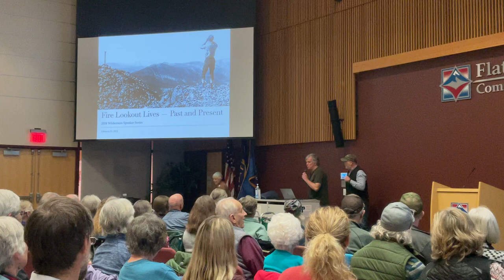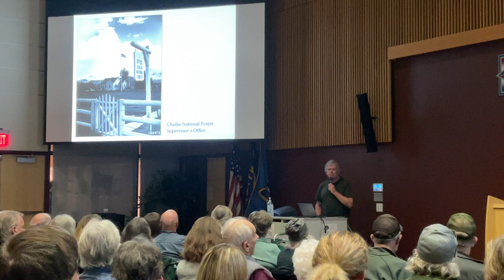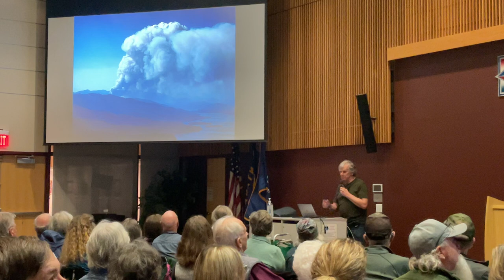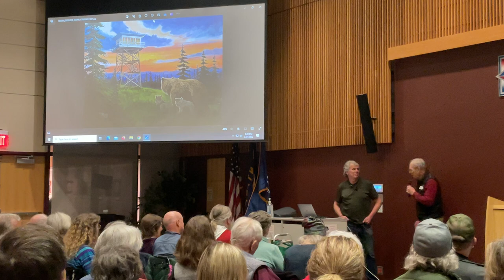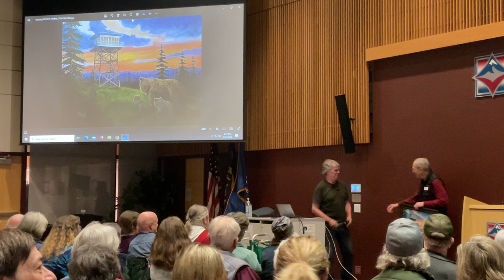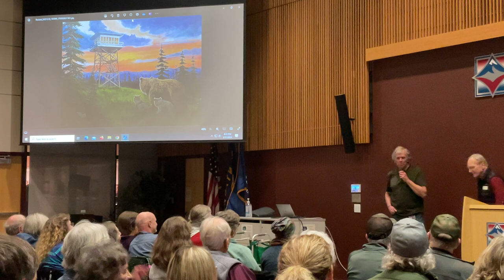Forest Fire Lookouts - Past & Present with Mark Hufstetler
Montana’s fire lookout towers are much-loved icons of the National Forests, and have played a vital role in wildland fire management for over a century. Mark’s presentation will take a look at the lives of the men and women who have staffed these towers over the generations — a unique shared experience that is remarkably little-changed today.

Mark Hufstetler spent his childhood at Forest Service ranger stations within the Challis, Bridger, and Dixie National Forests. His first visit to Twin Peaks lookout sparked a lifelong interest. During and after college, Mark spent six years with Glacier National Park concessions, seeking out the park’s lookouts on his days off. Mark received his master’s degree in History at Montana State University, and spent three decades as a professional historian before deciding he wanted to get back into the outdoors. In 2015 he joined the volunteer lookout program for the Flathead National Forest, and spent 24 days in Cooney, Cyclone, and Baptiste Lookouts. In 2018, Mark staffed Porphyry Peak Lookout with the Lewis and Clark National Forest before returning in 2019 to Baptiste Lookout as a paid staffer. He’s worked there ever since and plans to return in 2024.